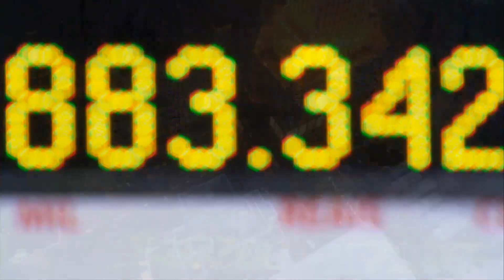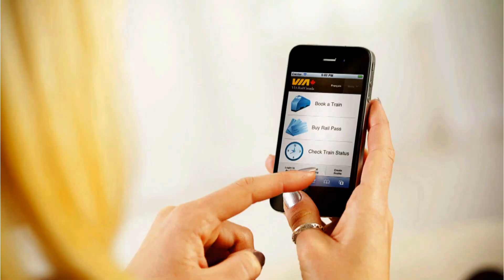VIA RAIL VIDEO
CBC/Radio-Canada, NFB and The Historica-Dominion Institute available on-board VIA Rail trains. Coming soon to a train near you.

CBC/Radio-Canada, l'ONF et l'Institut Historica-Dominion disponibles à bord des trains de Via Rail. Bientôt, dans un train près de chez vous. Restez branché pendant vos déplacements